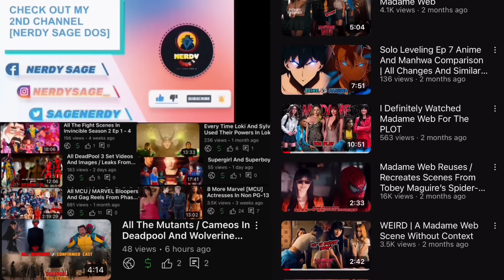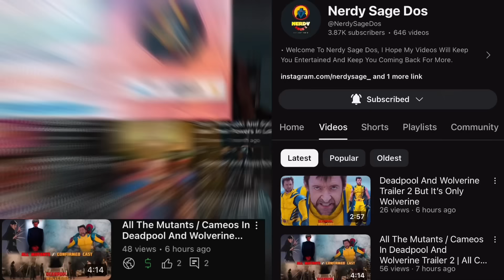Deadpool And Wolverine Official Trailer Reaction Mashup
1- Please  👏
3- Like ❤
4- Share